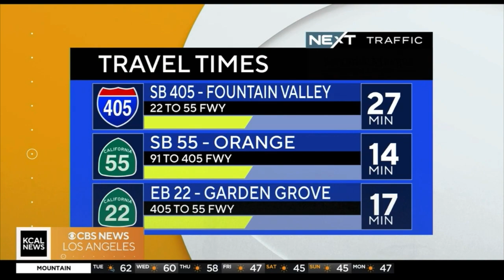KCAL NEWS MORNINGS HEADLINES NOVEMBER 21